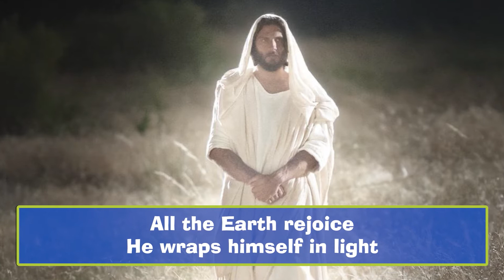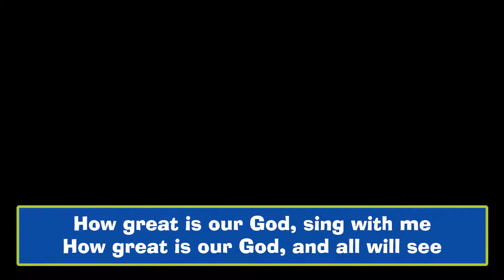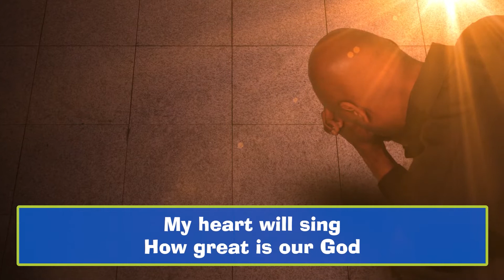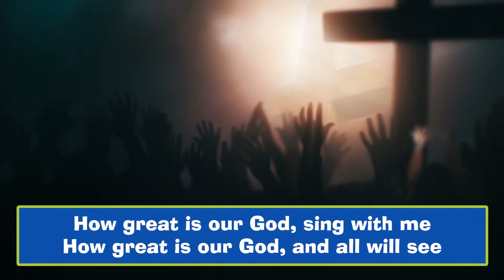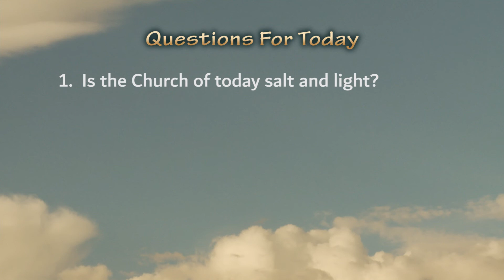Liturgy of the Word Tuesday, June 8, 2021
Liturgy of the Word Tuesday, June 8th.